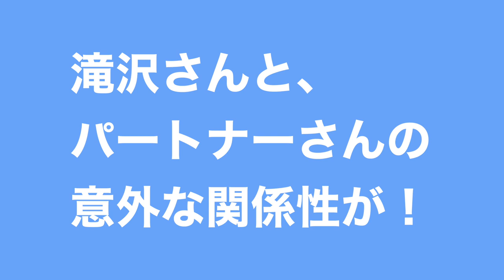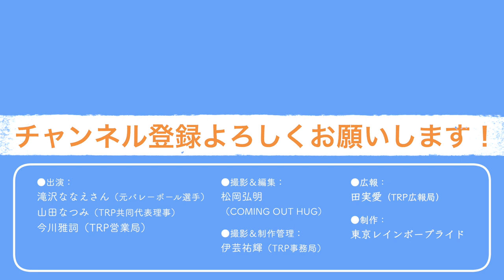【TRP×SPORTS3】滝沢ななえさんのパーソナルジムにいってみた！～パートナーと長続きする秘訣とは？編～【TRPライフスタイル部】【TRPチャンネル】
「TRPライフスタイル部」では、LGBTQに纏わる身近な話題をTRP目線で発信していきます。元バレーボール選手　滝沢ななえさんのパーソナルジムへの訪問は最終回！パートナーとの私生活や、子どもを持つことに関して現在の考えを伺いました。今回が最後の筋トレ講座は今までで一番ハード！ぜひお家でお試しください！

【滝沢ななえさんのパーソナルジムにいってみた！1】

【滝沢ななえさんのパーソナルジムにいってみた！2】

東京レインボープライドは毎年ゴールデンウィークに渋谷・代々木公園で開催しているアジア最大級のLGBTQイベント「東京レインボープライド」を運営している団体です。
「らしく、たのしく、ほこらしく」をモットーに、TRP（東京レインボープライド）のことや、LGBTQに関する情報をお届けしていきたいと思います。